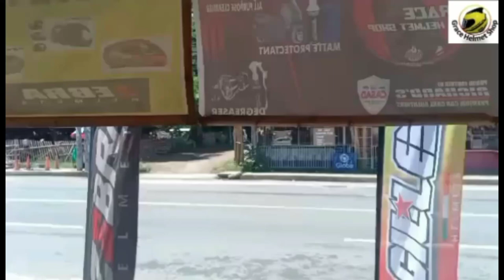ZEBRA MODULAR HELMET DUAL SUN VISOR model:ym-602 Plain White